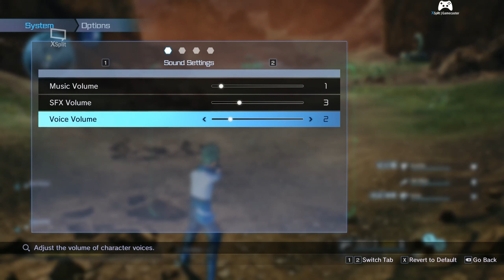SAO: Fatal Bullet - Part 8: This Part Required Necromancy to be Made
Back With Fatal Bullet, a game i may have already completed and should probably finish as a series because it is a fun game... Gonna wing my uploads for the time being, figure out a flow, but lets see where this can go!